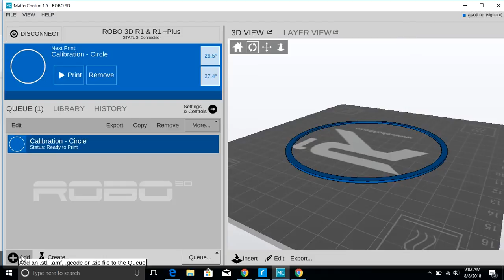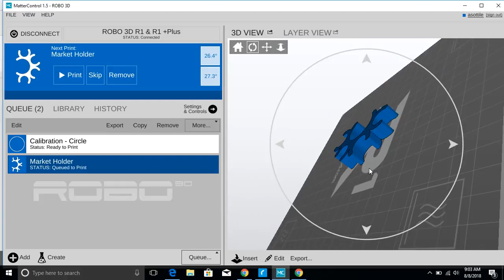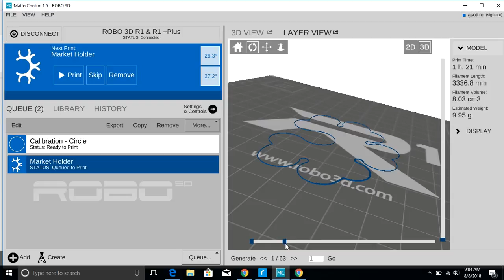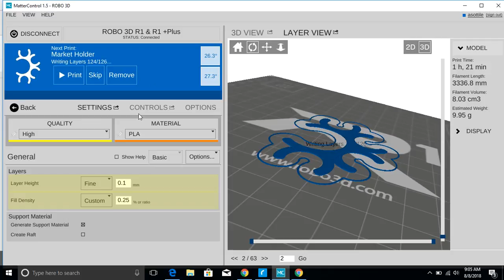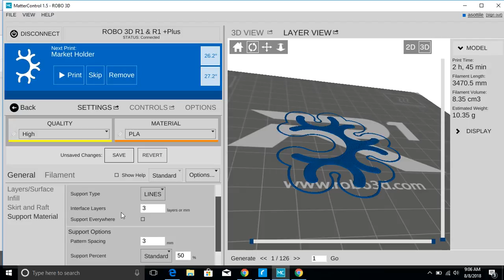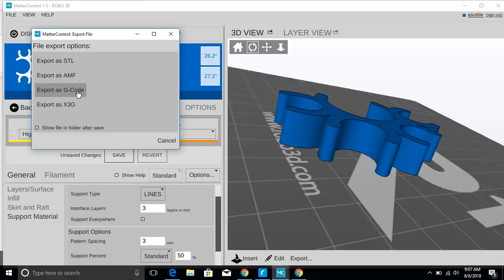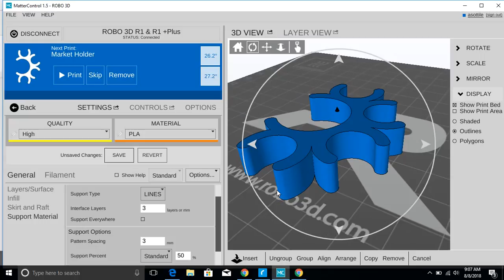Matter Control Overview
An introductory overview to using the Matter Control slicing engine.  This version is used with the Robo R1+ in my classroom, but I believe other Matter Control interfaces share similar features.